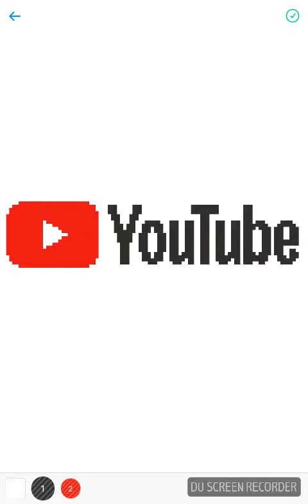You tube time laps